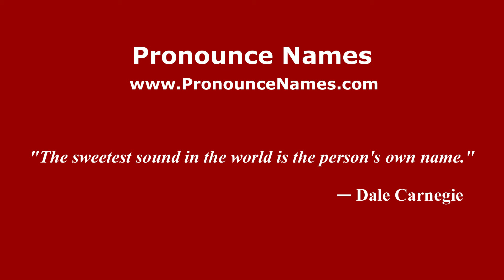How to pronounce Bache (English/UK) - PronounceNames.com